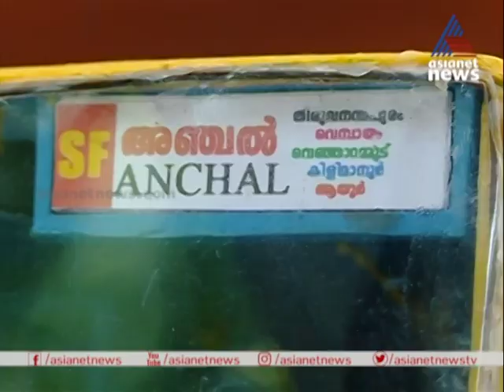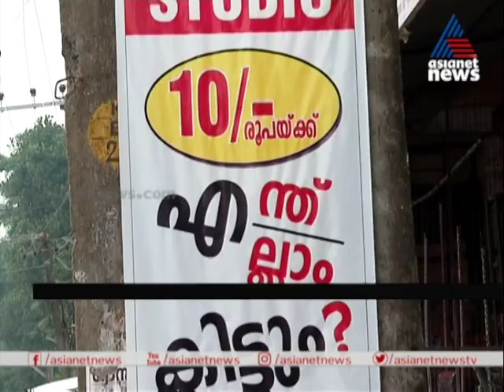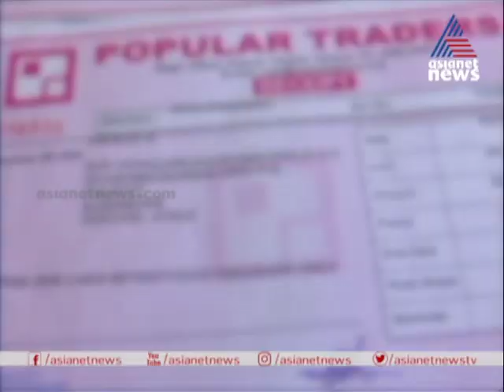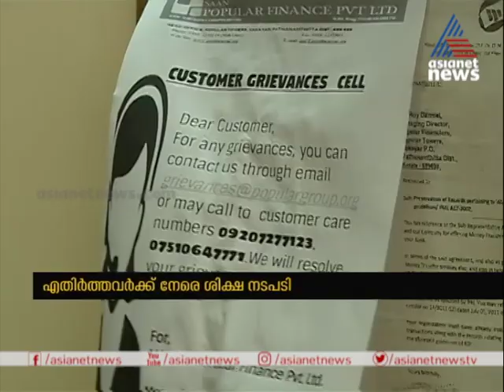Namaste Keralam 4 Oct 2020